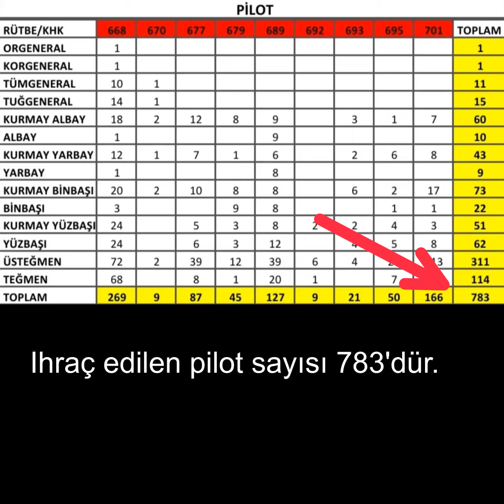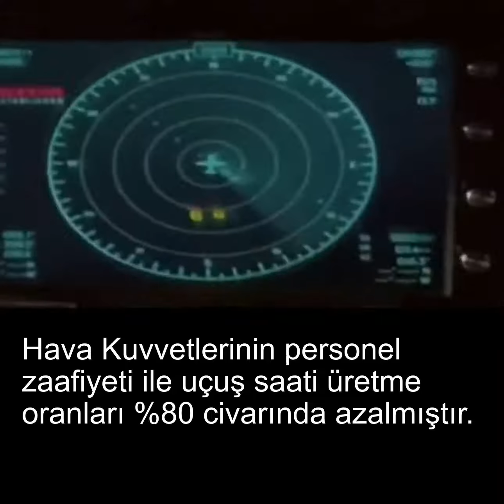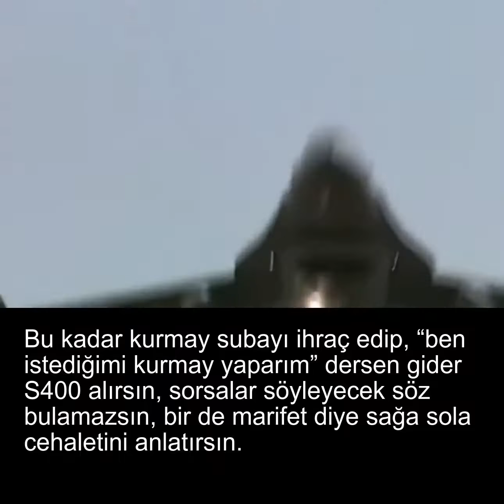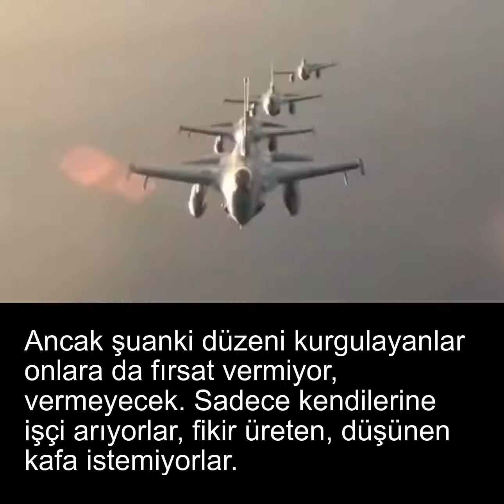Resmi Gazete ile Türk Silahlı Kuvvetlerini Bitirme Planı…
Silahlı Kuvvetlerinin öncelikli gücü savaşmadan kazanabilmek yani CAYDIRICILIK’tır. Bunu bilmeyen ahmakların komuta ettiği bir dönemde TSK’nın caydırıcılığını nasıl yokettiğine bir bakalım. Mesela Hava Kuvvetlerinin harekât kabiliyetine etki eden hususlardan personel sayısını sadece yayınlanan KHK listelerini alt alta koyup çıkarsanız bir sonuç elde edersiniz. Yani beğenmediğimiz Yunan İstihbaratı kendi çaycısına bu listeleri verse yarım saatte sonuç alır, özel bir çalışmaya gerek yok. Televizyonlarda gazetelerde Türk Silahlı Kuvvetlerinin içinde bulunduğu zor durumu ve zaafiyetini ifade ederek gerçekleri söyleyenleri ihanetle suçlayanlara sesleniyorum, Resmi Gazete ile tüm dünyaya, ihraç ettiğiniz personeli duyurarak nasıl bir İHANET planı yaptığınızı bu millet birgün size soracaktır.